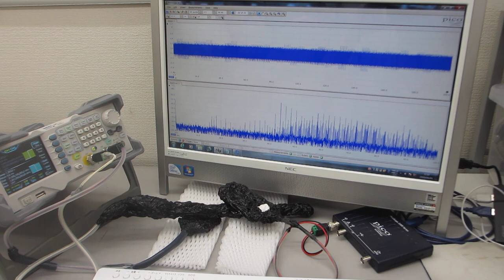超音波発振システム（25MHz 2ch 200MSa/s）